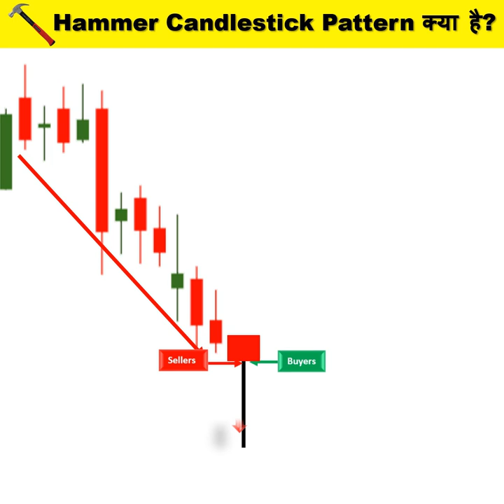🎓Hammer Candlestick Pattern In Hindi👌 Price Action 👌 Technical Analysis In Hindi👌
intraday trading tips for tomorrow free
free intraday calls
intraday free tips channel
best intraday tips
intraday trading strategies zerodha
How to make money from stock market
Earn money from share market
Earn money from stock market
Earn money from share bazar
How to get regular income from stock market

KEEP LEARNING 👨‍🏫
KEEP PRACTICING 📊